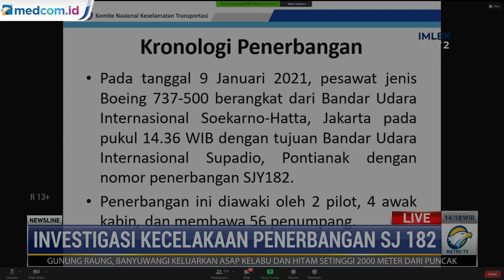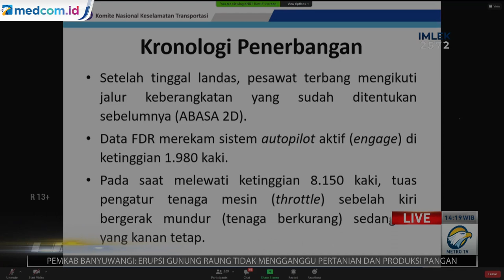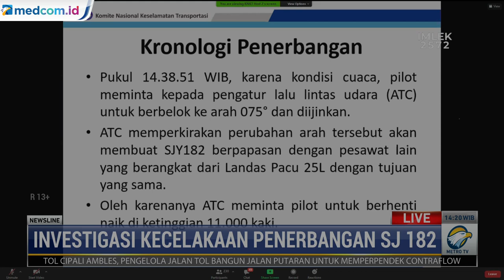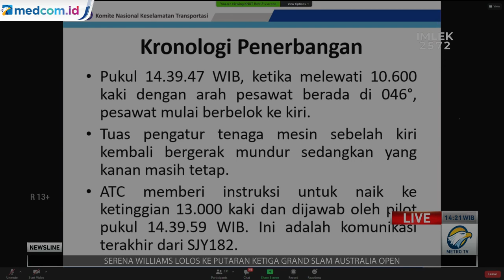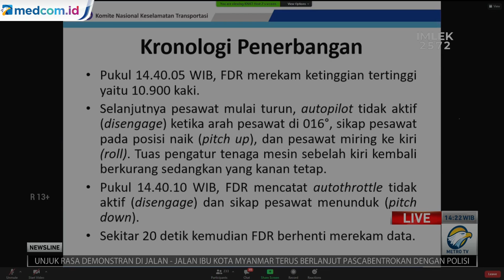KNKT Beberkan Laporan Awal Investigasi Jatuhnya Sriwijaya Air SJ-182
Komite Nasional Keselamatan Transportasi (KNKT) merilis laporan awal penyebab jatuhnya Sriwijaya Air SJ 182. Sebelumnya KNKT pada 22 Januari 2021 sudah berhasil mengunduh data Flight Data Recorder (FDR) yang berisi 370 parameter dan rekaman penerbangan selama 27 jam atau 18 kali penerbangan termasuk penerbangan yang alami kecelakaan.

KNKT mengungkap kondisi dan saat-saat terahir pesawat Sriwijaya Air SJ 182 sebelum jatuh di sekitar Kepulauan Seribu, Jakarta pada 9 Januari 2021. Ketua Sub-Komite Investigasi Kecelakaan Penerbangan KNKT Kapten Nurcahyo Utomo mengatakan, pesawat berangkat dari Bandara Soekarno Hatta pada pukul 14.36 WIB. FDR mencatat bahwa pada ketinggian 1.980 kaki, autopilot mulai aktif atau engage

FDR mencatat bahwa pada ketinggian 1.980 kaki, autopilot mulai aktif atau engage. Masalah pada pesawat Boeing 737-500 itu bermula saat mencapai ketinggian 8.150 kaki. Pada ketinggian 8.150 kaki, throttle atau tuas pengatur tenaga mesin sebelah kiri bergerak mundur. Tenaga mesin atau putaran mesin juga ikut berkurang, sedangkan mesin sebelah kanan tetap," tuturnya. Pada pukul 14.38.51 WIB, karena kondisi cuaca, pilot kemudian meminta kepada pengatur lalu lintas udara (ATC) untuk berbelok ke arah 75 derajat.

Saat itu, ATC memberikan izin. ATC juga memperkirakan perubahan itu akan menyebabkan pesawat SJ 182 akan bertemu pesawat lain, yang berangkat dari bandara yang sama di Bandara Soekarno-Hatta, dengan tujuan yang sama, yaitu Pontianak. Maka SJ 182 diminta berhenti naik di ketinggian 11.000 kaki. Pada pukul 14.39.47 WIB, pesawat mulai berbelok ke kiri saat melewati ketinggian 10.600 kaki dan berada di 46 derajat. Tuas pengatur tenaga mesin sebelah kiri bergerak mundur, atau throttle kiri bergerak mundur, yang kanan tetap.

ATC kemudian memberi instruksi untuk naik ke ketinggian 13.000 kaki. Pilot sempat menjawabnya pada pukul 14.39.59 WIB. Ini adalah komunikasi terakhir yang terekam di rekaman komunikasi pilot di ATC Bandara Soekarno Hatta. FDR kemudian merekam bahwa pesawat Sriwijaya Air SJ 182 mencapai ketinggian tertinggi 10.900 kaki pada pukul 14.40.05 WIB. Setelah ketinggian ini pesawat mulai turun, autopilot tidak aktif atau disengage, arah pesawat pada saat itu adalah 016 derajat. Saat itu, Nurcahyo mengatakan bahwa throttle sebelah kiri semakin berkurang, sedangkan yang bagian kanan tetap. FDR mencatat aktivitas terakhir pesawat pada pukul 14.40.10. Saat itu autothrottle mulai tidak aktif dan pesawat dalam keadaan menunduk. Sekitar 20 detik kemudian flight data recorder mulai berhenti merekam.